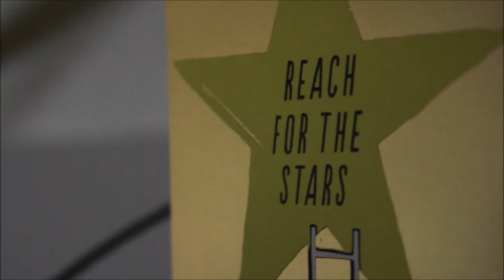My Last Days As A HighSchool Senior.... (NEXTChapter EP. 0)